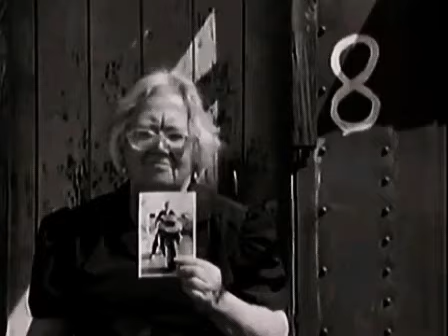penelope - diego torres